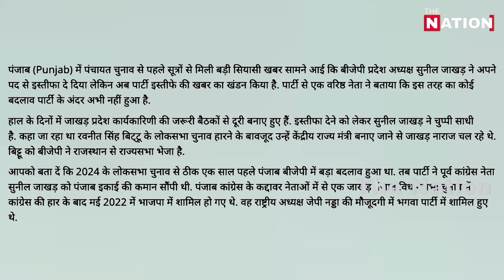मोदी को लगा तगड़ा झटका! बीजेपी अध्यक्ष ने इस्तीफ़ा मारा! THE NATION | BJP | MODI | AMIT SHAH